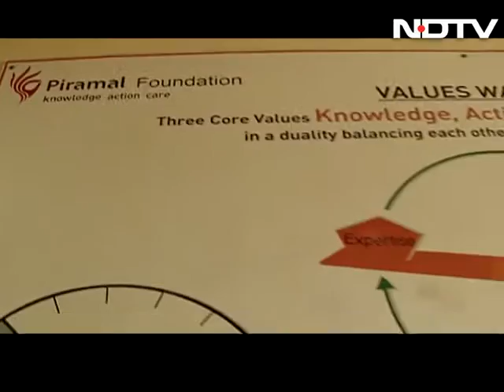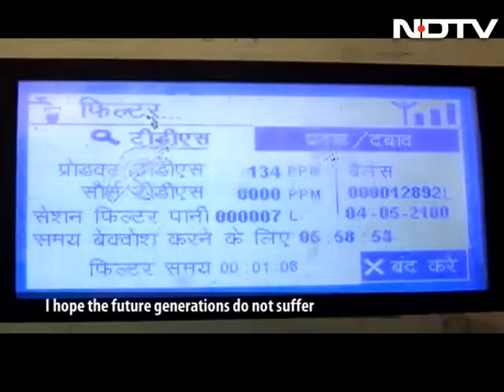Contamination of drinking water leading to health crisis in rural India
In this episode of the Cultivating Hope campaign, we take a look how contamination of water is causing a surge in cancer cases in Punjab and is pre-maturely ageing the youth of Rajasthan. Also on the show, we take a look at the possible solutions to water crisis such as Maharashtra's micro-irrigation scheme for a drought free state and Rajasthan's ambitious clean drinking water ATM project.

Create a bright future for Farmers in India, join the FarmersForFuture movement